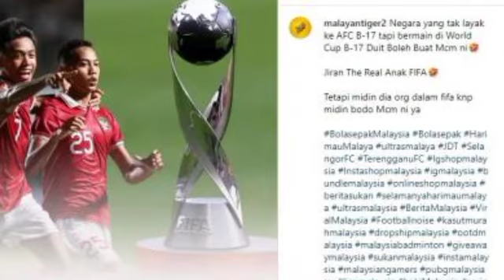🔴ERICK TOHIR MULAI NGACO !! Jadwal Piala Dunia U-17 Indonesia ~ Nyinyir Media Malaysia Ke Timnas